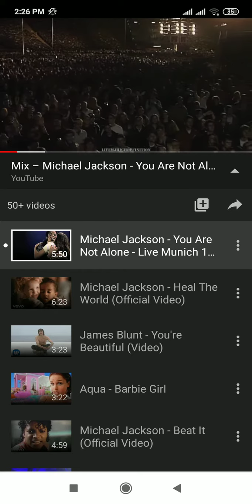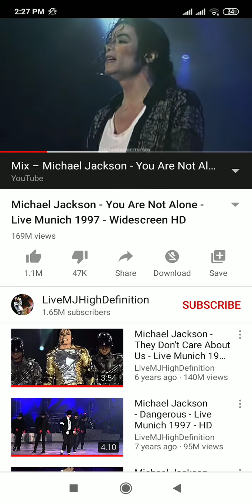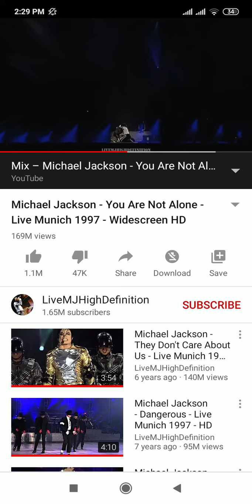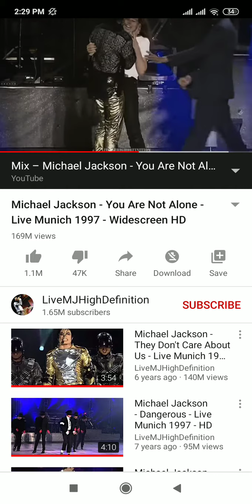Yo are not alone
Micheal Jackson